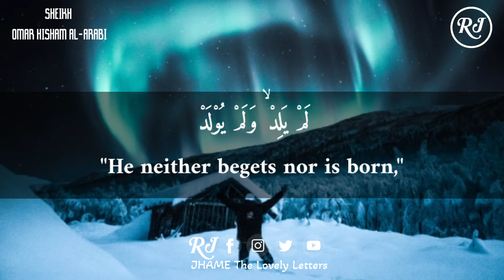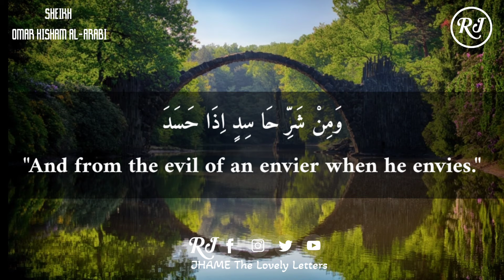Melodious Quran recitation of Surah Al-Ikhlas, Surah Al-Falaq, Surah An-Nas | Omar Hisham Al-Arabi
Hᴇʏ🌼
Assᴀʟᴀᴍᴜ Aʟᴀɪᴋᴜᴍ
@JHAME The Lovely Letters

                 🌼Tʜᴀɴᴋs🌼

Quran Whatsapp Status | Surah Status | Islamic Whatsapp Status | Islamic Educational Quran recitation  | Jazak Allah khair for watching my videos🌼

I have tried to make these Surah videos with English & Begali Translation in a very simple and easy way to understand.

We try to present visually stimulating educational material that inspires our audience. Our work is appealing while adhering to the fundamental guidelines. This work is more important than spending millions on brick and mortar structures. One person cannot do this alone. We need to hire vfx artists and animators to improve our work and make it appealing to a wider audience.

1. Al-Fatihah (the Opening)
2. Al-Baqarah (the Cow)
3. Aali Imran (the Family of Imran)
4. An-Nisa’ (the Women)
5. Al-Ma’idah (the Table)
6. Al-An’am (the Cattle)
7. Al-A’raf (the Heights)
8. Al-Anfal (the Spoils of War)
9. At-Taubah (the Repentance)
10. Yunus (Yunus)
11. Hud (Hud)
12. Yusuf (Yusuf)
13. Ar-Ra’d (the Thunder)
14. Ibrahim (Ibrahim)
15. Al-Hijr (the Rocky Tract)
16. An-Nahl (the Bees)
17. Al-Isra’ (the Night Journey)
18. Al-Kahf (the Cave)
19. Maryam (Maryam)
20. Ta-Ha (Ta-Ha)
21. Al-Anbiya’ (the Prophets)
22. Al-Haj (the Pilgrimage)
23. Al-Mu’minun (the Believers)
24. An-Nur (the Light)
25. Al-Furqan (the Criterion)
26. Ash-Shu’ara’ (the Poets)
27. An-Naml (the Ants)
28. Al-Qasas (the Stories)
29. Al-Ankabut (the Spider)
30. Ar-Rum (the Romans)
31. Luqman (Luqman)
32. As-Sajdah (the Prostration)
33. Al-Ahzab (the Combined Forces)
34. Saba’ (the Sabeans)
35. Al-Fatir (the Originator)
36. Ya-Sin (Ya-Sin)
37. As-Saffah (Those Ranges in Ranks)
38. Sad (Sad)
39. Az-Zumar (the Groups)
40. Ghafar (the Forgiver)
41. Fusilat (Distinguished)
42. Ash-Shura (the Consultation)
43. Az-Zukhruf (the Gold)
44. Ad-Dukhan (the Smoke)
45. Al-Jathiyah (the Kneeling)
46. Al-Ahqaf (the Valley)
47. Muhammad (Muhammad)
48. Al-Fat’h (the Victory)
49. Al-Hujurat (the Dwellings)
50. Qaf (Qaf)
51. Adz-Dzariyah (the Scatterers)
52. At-Tur (the Mount)
53. An-Najm (the Star)
54. Al-Qamar (the Moon)
55. Ar-Rahman (the Most Gracious)
56. Al-Waqi’ah (the Event)
57. Al-Hadid (the Iron)
58. Al-Mujadilah (the Reasoning)
59. Al-Hashr (the Gathering)
60. Al-Mumtahanah (the Tested)
61. As-Saf (the Row)
62. Al-Jum’ah (Friday)
63. Al-Munafiqun (the Hypocrites)
64. At-Taghabun (the Loss & Gain)
65. At-Talaq (the Divorce)
66. At-Tahrim (the Prohibition)
67. Al-Mulk – (the Kingdom)
68. Al-Qalam (the Pen)
69. Al-Haqqah (the Inevitable)
70. Al-Ma’arij (the Elevated Passages)
71. Nuh (Nuh)
72. Al-Jinn (the Jinn)
73. Al-Muzammil (the Wrapped)
74. Al-Mudaththir (the Cloaked)
75. Al-Qiyamah (the Resurrection)
76. Al-Insan (the Human)
77. Al-Mursalat (Those Sent Forth)
78. An-Naba’ (the Great News)
79. An-Nazi’at (Those Who Pull Out)
80. ‘Abasa (He Frowned)
81. At-Takwir (the Overthrowing)
82. Al-Infitar (the Cleaving)
83. Al-Mutaffifin (Those Who Deal in Fraud)
84. Al-Inshiqaq (the Splitting Asunder)
85. Al-Buruj (the Stars)
86. At-Tariq (the Nightcomer)
87. Al-A’la (the Most High)
88. Al-Ghashiyah (the Overwhelming)
89. Al-Fajr (the Dawn)
90. Al-Balad (the City)
91. Ash-Shams (the Sun)
92. Al-Layl (the Night)
93. Adh-Dhuha (the Forenoon)
94. Al-Inshirah (the Opening Forth)
95. At-Tin (the Fig)
96. Al-‘Alaq (the Clot)
97. Al-Qadar (the Night of Decree)
98. Al-Bayinah (the Proof)
99. Az-Zalzalah (the Earthquake)
100. Al-‘Adiyah (the Runners)
101. Al-Qari’ah (the Striking Hour)
102. At-Takathur (the Piling Up)
103. Al-‘Asr (the Time)
104. Al-Humazah (the Slanderer)
105. Al-Fil (the Elephant)
106. Quraish (Quraish)
107. Al-Ma’un (the Assistance)
108. Al-Kauthar (the River of Abundance)
109. Al-Kafirun (the Disbelievers)
110. An-Nasr (the Help)
111. Al-Masad (the Palm Fiber)
112. Al-Ikhlas (the Sincerity)
113. Al-Falaq (the Daybreak)
114. An-Nas (Mankind)